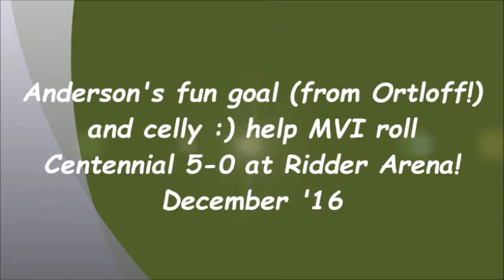Clare starts it: AVE FINISHES IT!